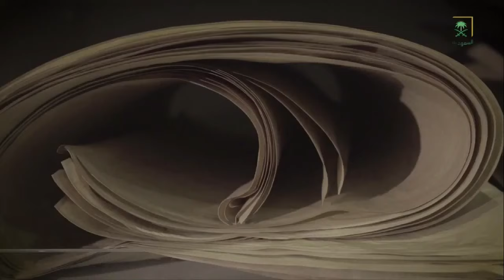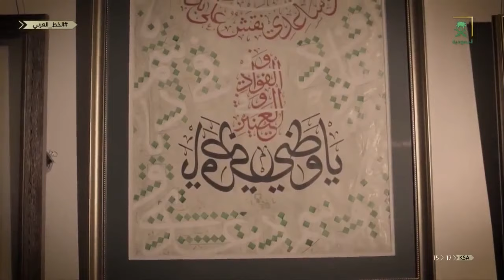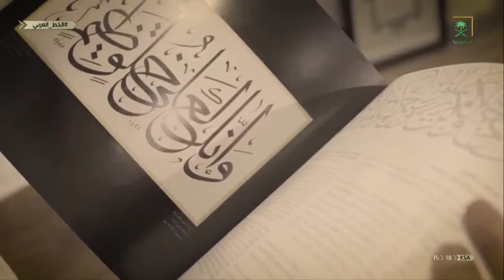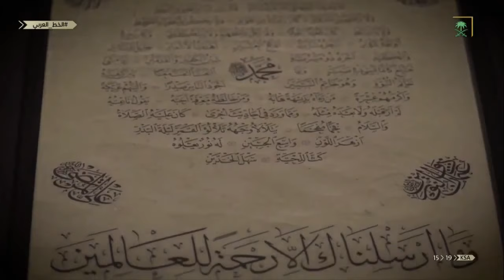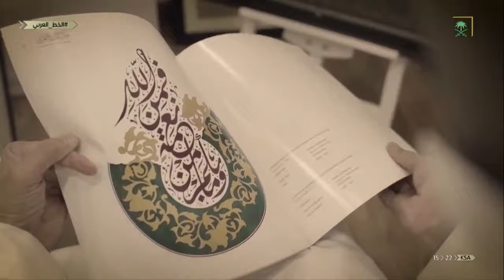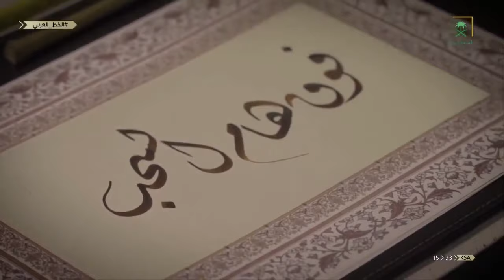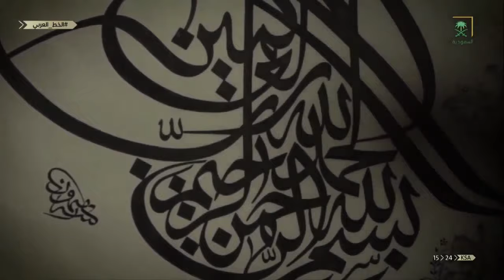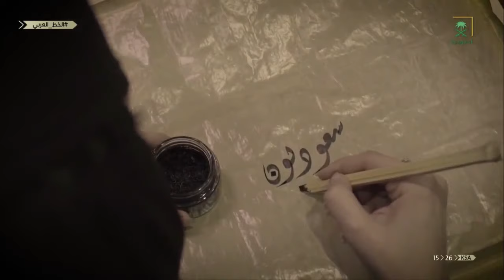الفيلم الوثائقي "ليقا"